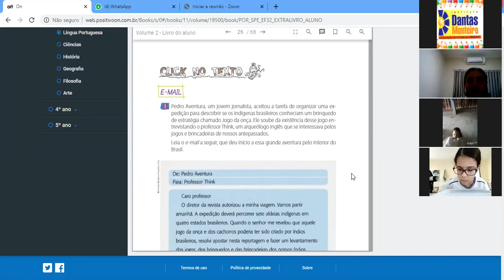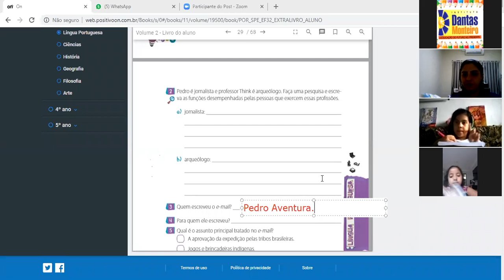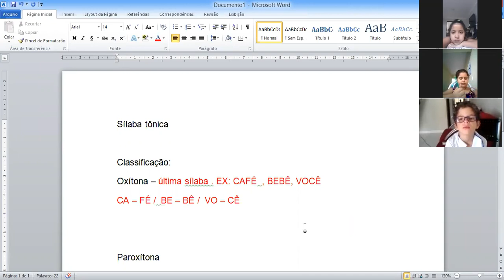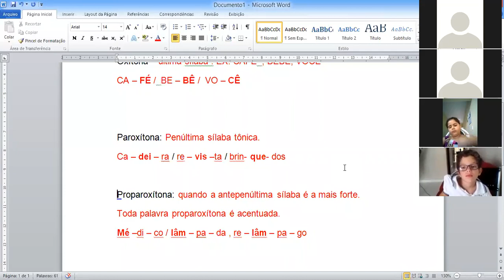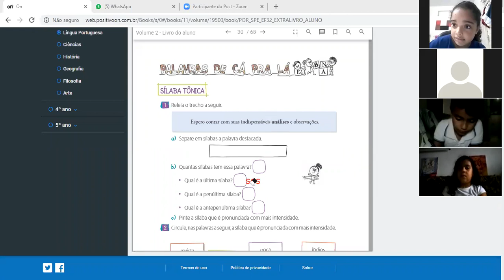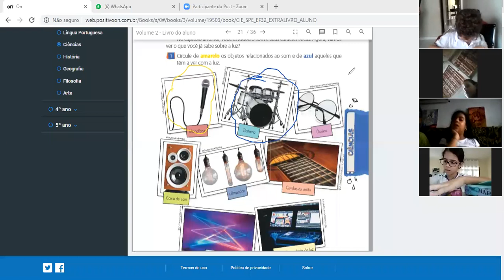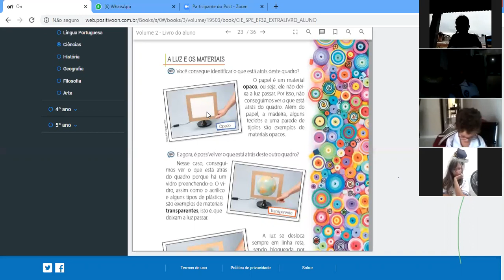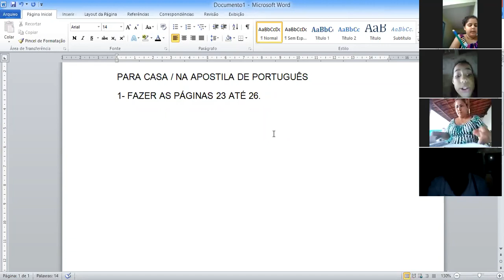AULA ONLINE 3º ANO ''B'' - 06/07/2020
TIA CRISTIANE